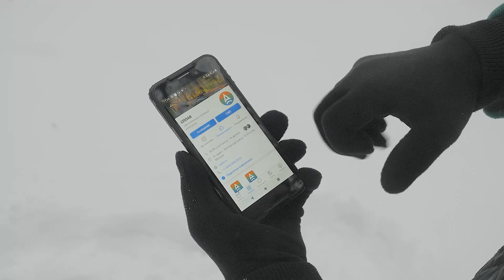Обзор. Перчатки "Way"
Легкие перчатки из очень эластичного флиса. Хороши и в качестве основных, и как утеплитель под верхонки.